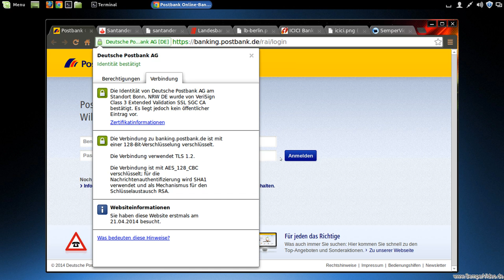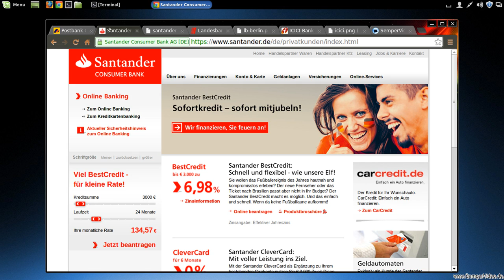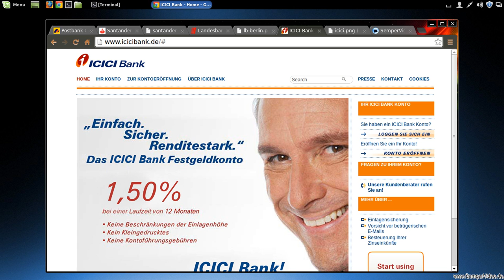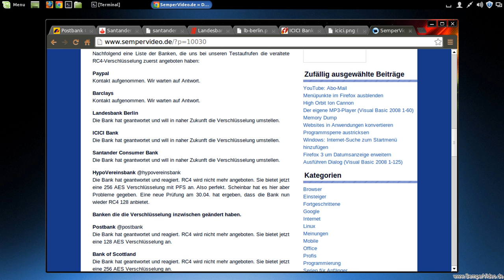Deutschlands unsicherste Bank (Update 4)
In diesem Video ein Update für unsere Suche nach Deutschlands unsicherster Bank.